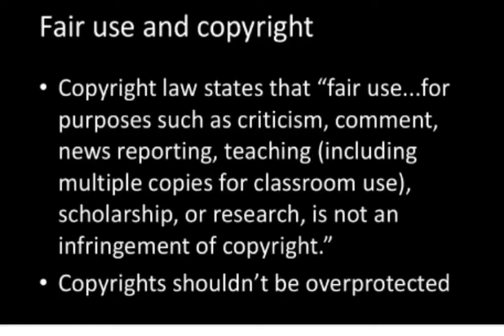Iamgabeo does scholarship challenge on his maw 😂😂😂😂